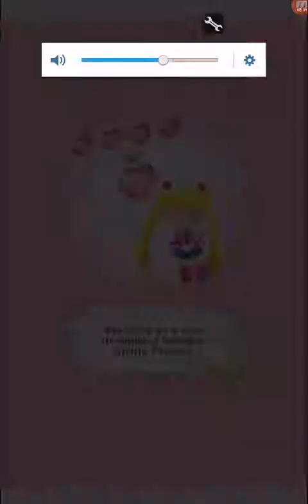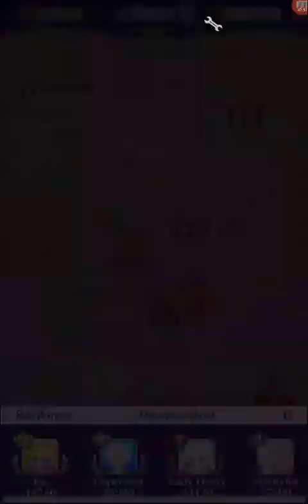Sailor Moon (Manga Design) Levels 17-21